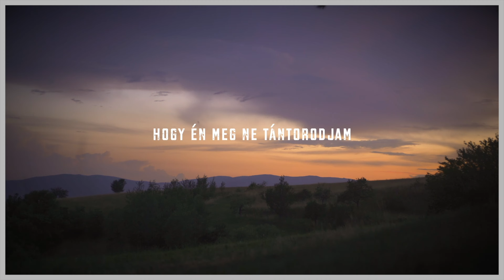Új Forrás | Magam előtt... (Official Lyrics Video)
ÚJ FORRÁS, 2024

ZSOLTÁR HAJNALBAN

Magam előtt látom az Urat mindenkor
És csak nézem, ahogy Ő értem harcol
Nekem Ő a jobbkezem felől van
Hogy én meg ne tántorodjam

Amikor a lábam eliszamodott
A te kegyelmed Uram megtámogatott
Mikor azt gondoltam elvetettél
Bizony magadhoz öleltél

Bizony magadhoz öleltél

Bizony magadhoz öleltél

Zene és szöveg: Pálhegyi Dávid
Lead voc.: Pálhegyi Dávid
Mix, master: Horváth Attila, Supersize Studio
Video: Horváth Ábel, Pálhegyi Simeon